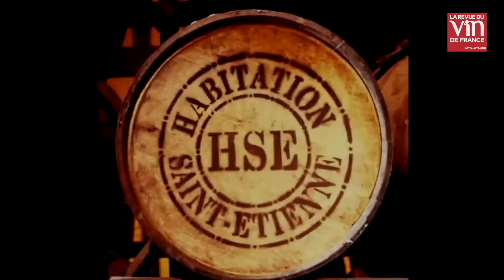Nouvelle finition au fût de château Marquis de Terme.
La distillerie HSE signe un rhum maturé en fûts bordelais.
Le château Marquis de Terme et la distillerie martiniquaise HSE ont donné naissance à une cuvée de rhum singulière dont la finition s'est faite en fûts de vin du château bordelais.